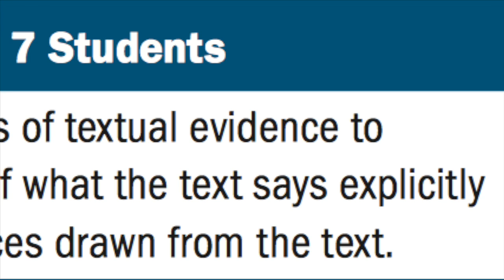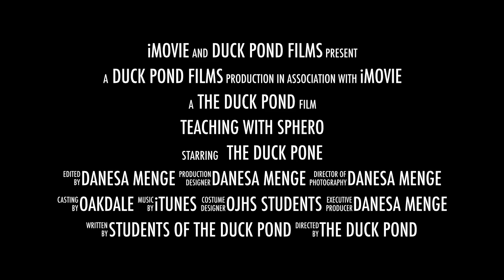Teaching with Sphero in an ELA Classroom!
Teaching with Sphero